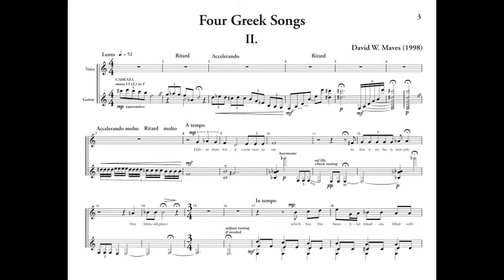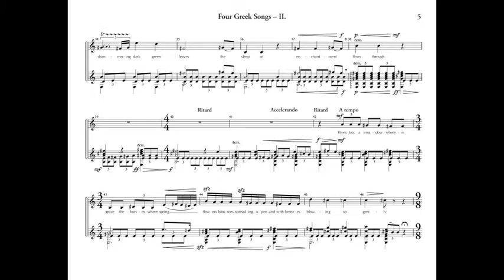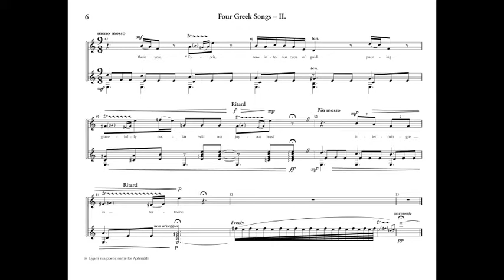David W. Maves: Four Greek Songs (1998) - #2/4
These 4 songs for Voice and Guitar (a piano version is also available) are settings of texts by the ancient Greek poet Sappho.  The performers are Margaret Kelly Cook, soprano; and Marc Regnier, guitar.